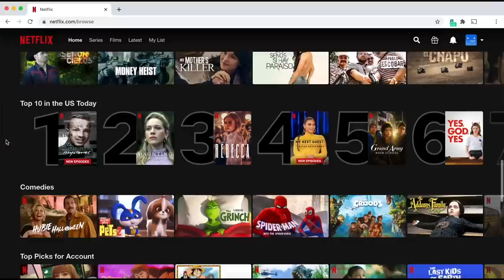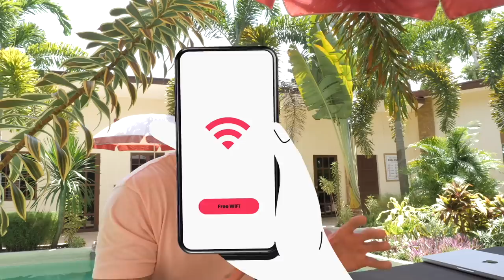W tym kraju DZIEWCZYNY CAŁY CZAS PROSZĄ o zrobienie sobie z nimi zdjęcia...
Uzyskaj ekskluzywną ofertę Surfshark! Wpisz kod promocyjny UcieczkaDoRaju na dodatkowe 3 miesiące za darmo na

Jeśli podobają Ci się nasze filmy, oto kilka sposobów, jak możesz nas wesprzeć!
△ Do zrobienia filmu potrzeba dużo kawy, tu możesz nam ją kupić

Tłumaczenie i napisy video:

Przemysław Kolber
Tworzenie napisów do filmów: ANG - PL i PL - ANG